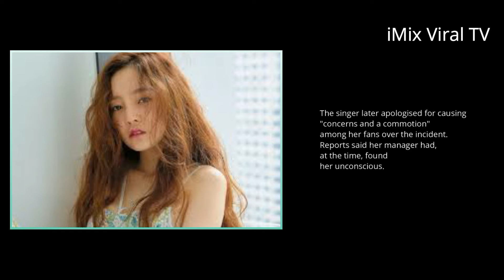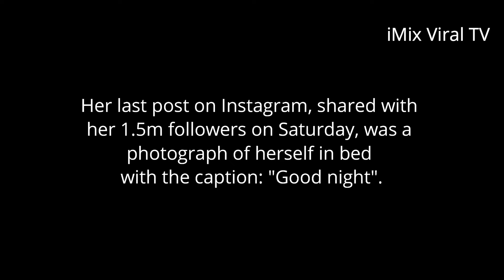Goo Hara K-Pop artist Found Dead at Home Aged 28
K-Pop artist Goo Hara Found Dead at Home Aged 28

Goo Hara was reportedly found dead.
On November 24th, news reports from media outlets reported that former KARA member, Goo Hara has been found no longer breathing in her own apartment. Her body was said to no longer have a pulse when she was found at her apartment in Cheongdam-dong, Gangnam-gu.

The cause of death is yet unknown.

The singer, a member of the now defunct group KARA, had been actively promoting in Japan. She had recently released a Japanese-language dance track, Midnight Queen, and toured four cities in Japan from November 14 to 19.

She had also been embroiled in a court case involving her ex-boyfriend, who was accused of threatening her as well as assault.